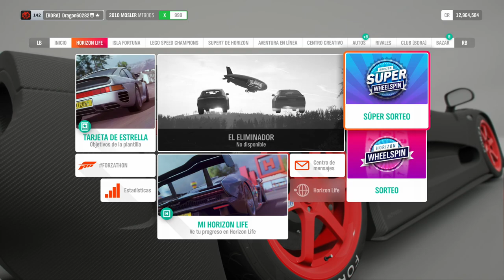Forza Horizon 4 Gameplay 29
Jugamos a este juego de carreras que apuesta por un estilo arcade, muy bueno y con un amplia gama de vehículos.

BitCoin: 32mN2yE34qZ6NR5RJdJFYNVYqrQjrePkTM
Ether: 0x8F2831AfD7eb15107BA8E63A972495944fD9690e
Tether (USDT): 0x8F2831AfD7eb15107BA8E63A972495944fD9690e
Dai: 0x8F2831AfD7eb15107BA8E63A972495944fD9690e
LiteCoin: MBU6fNbQACewudN4Vnb4zKJ2ShrgVmw7vC